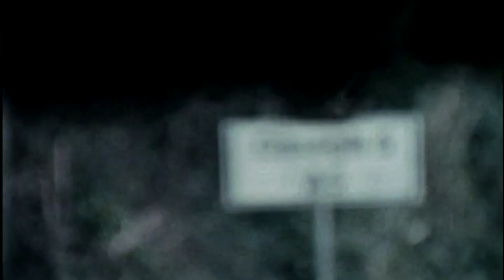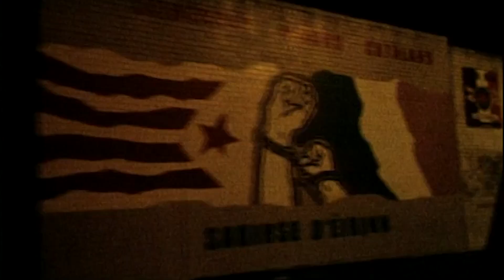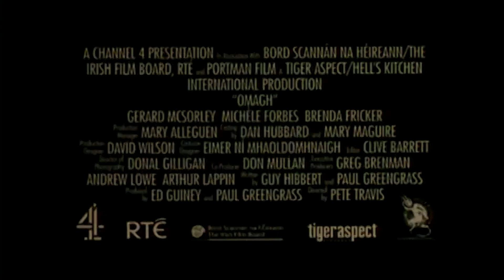Kitustrailers: OMAGH (Trailer en español)